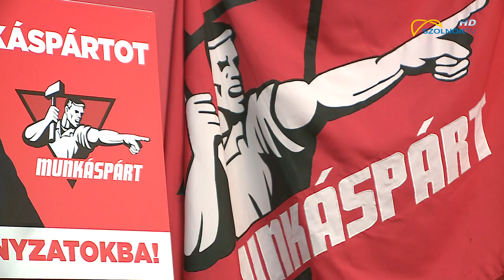Munkáspárt sajtótájékoztató 2019.09.24.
A 12 egyéni választókerületből 11-ben indít jelöltet a Munkáspárt az október 13-i önkormányzati választásokon. A 7-es számúban Balogh Imréné indul a képviselői posztért, aki ma sajtótájékoztatón mutatkozott be és ismertette programját.